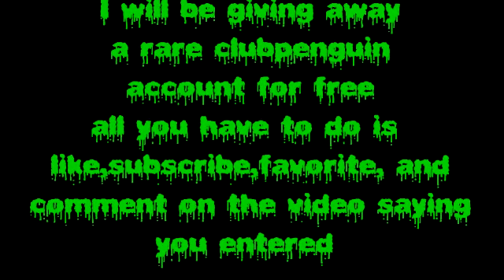Rare Club Penguin Account Givaway 2012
Contest Ends on September 22